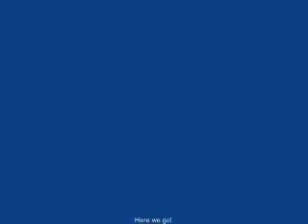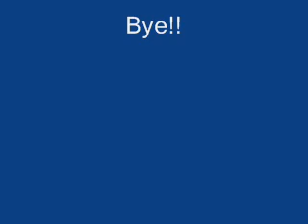Kingdom Hearts- Youth of the Nation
An AMV dedicated to the main characters of Kingdom Hearts.